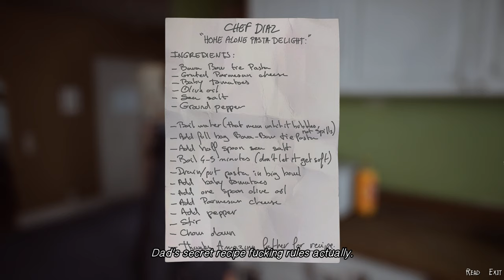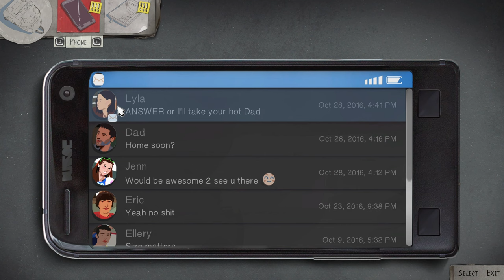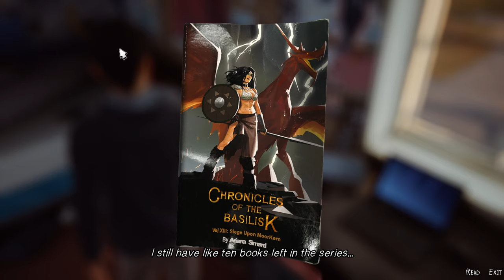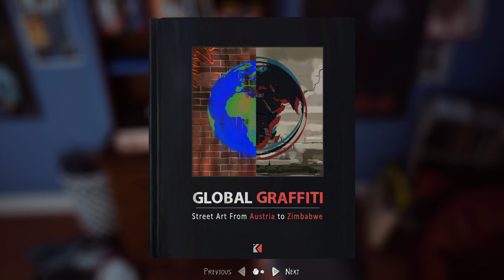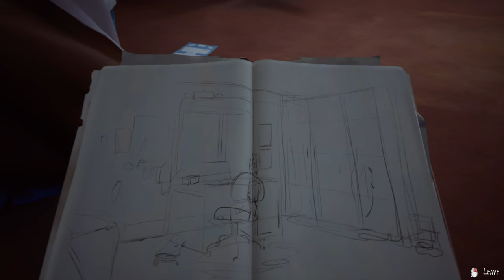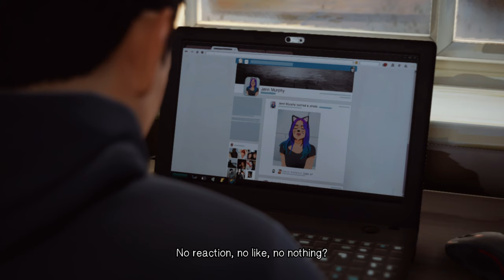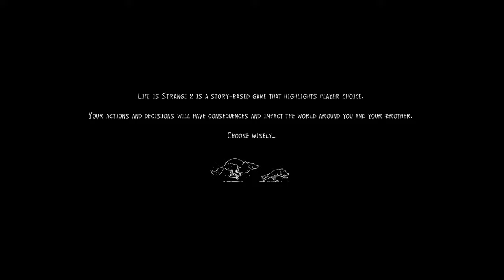I Feel So Bad For Them: Life is Strange 2 GamePlay - Part 1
Hello guys my name is Hussain
This is my gameplay vedio on life is strange 2 hope you guys like it
SIUUUUUUbscribe